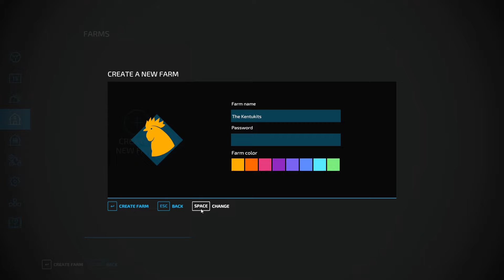This Farming Simulator Video Is a Bit Unhinged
If you're a real life cowboy please let me know if this is what your day to day is like please and thank you.